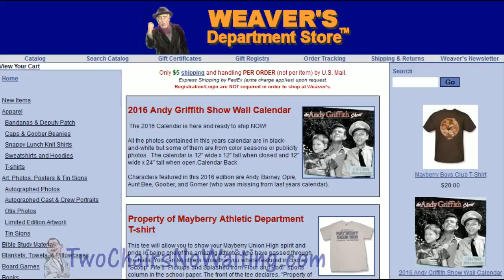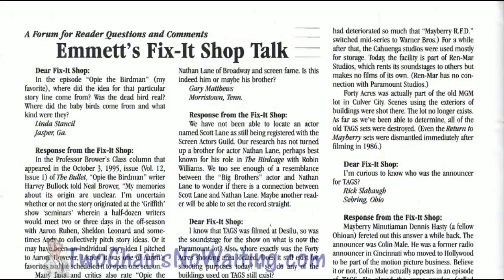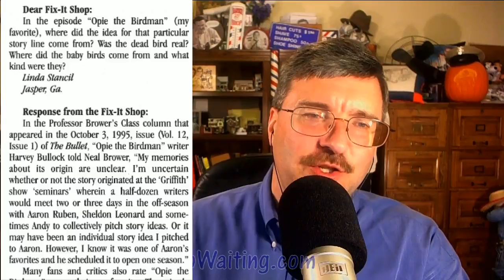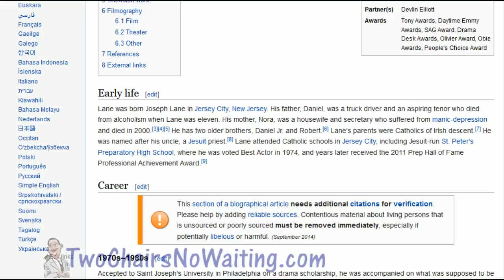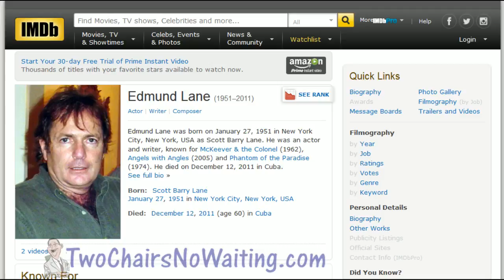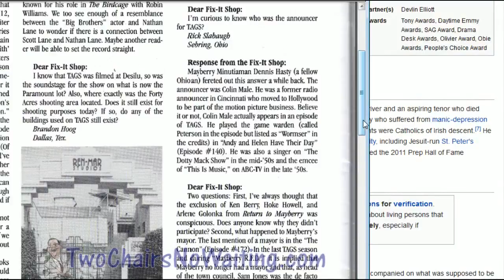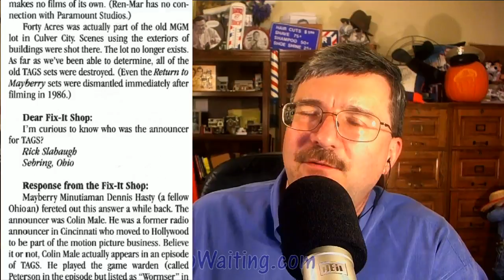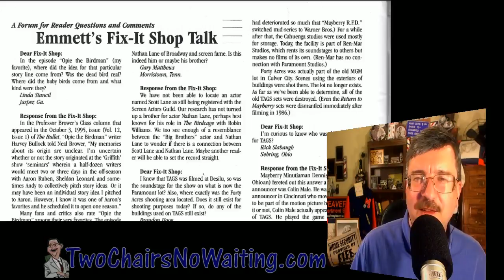Two Chairs No Waiting 337: Fix-It Shop Talk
For years, there was a great column that ran in The Bullet which was the official newsletter of The Andy Griffith Show Rerun Watchers Club (TAGSRWC).  Looking back over all the episodes of Two Chairs, I realized that we had never talked about Emmett's Fix-It Shop Talk.

Emmett's was "a forum for readers questions and comments" along with answers researched and written by TAGSRWC Presiding Goober, Jim Clark.   This week we'll be looking at Emmett's from the November 15, 1997 issue of The Bullet (Vol. 14, Issue 2-Profile: Allan Melvin).  I'm pretty sure that even if you did read the article back then, you've likely forgotten what was said so let's enjoy remembering together.

== Links ==

# Back Issues Set of The Bullet, The Pocket and The Button